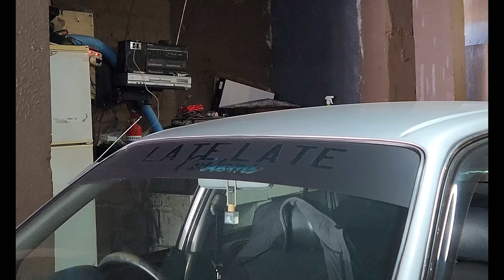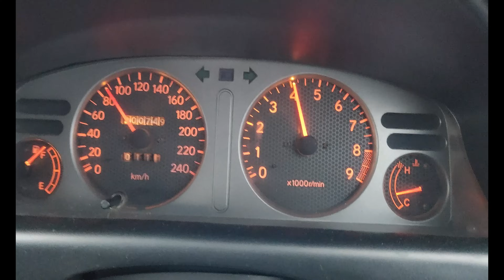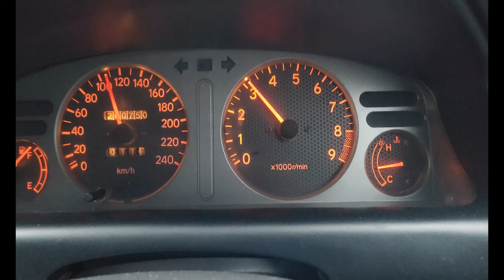Fitting TRUMPETS on my Toyota RXI 20 valve - OPEN THROTTLES!